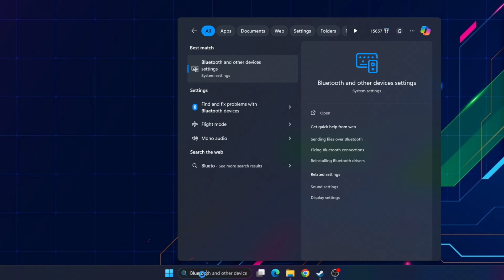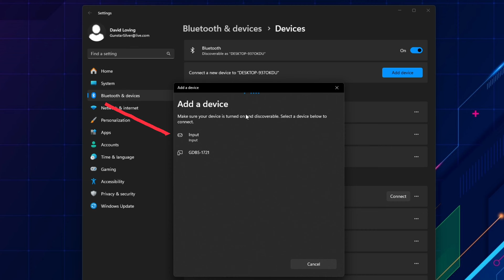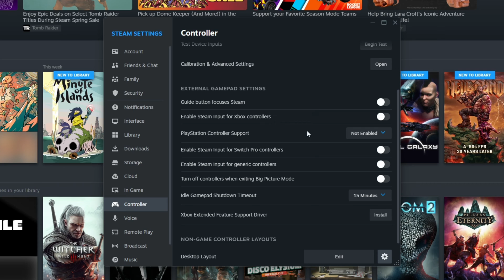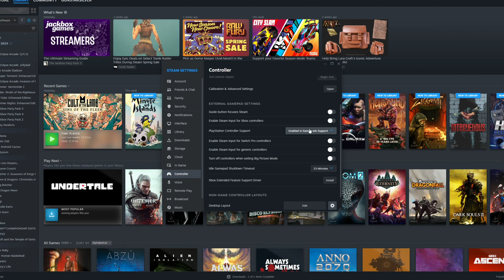Connect PS5 Controller to PC [Quick & Easy Guide]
Learn how to connect your PS5 controller to your PC with this quick and easy guide updated for 2024.
✅TP-Link USB Bluetooth 5.0 Adapter
✅ DualSense Wireless Controller for PlayStation 5

📒 Show Notes  📒

Sign up for a free month trial!

About:

DualSense
The DualSense (CFI-ZCT1W) is the PlayStation 5's controller and was unveiled on April 7, 2020. It is based on the DualShock 4 controller that came before it but with an evolution to its design and capabilities influenced by discussions with game designers and players.

There are several differences in the DualSense that sets it apart from previous DualShock controllers:

The DualSense supports vibrotactile haptic provided by voice coil actuators integrated in the palm grips, and force feedback for the Adaptive Triggers provided by two DC rotary motors.[58] The actuators in the hand grip able to give varied and intuitive feedback about in-game actions for example, in a sandstorm, you can feel the wind and sand, and the motors in the Adaptive Triggers supporting experiences such as virtually drawing an arrow from a bow.
The DualSense has a two-tone coloring scheme (primarily white with black facing) and monochrome action buttons, marking the first time the action buttons for a standard PlayStation controller are not colored, although Sony's handheld consoles, the PlayStation Vita and PlayStation Portable, both had monochrome buttons. It incorporates a more ergonomic design that is noticeably bigger, rounder, and heftier than the DualShock 4.[59] The light bar has been moved from the top of the controller to the horizontal edges of the touchpad, with player number instead being indicated by an array of 5 LEDs below the touchpad. The "Share" button has been replaced with "Create" with an expanded focus on creating content to share with others.[60]
The controller speaker has been improved, now providing a clearer sound. The controller now also features a dual-microphone array, allowing players to communicate with each-other without requiring the use of an external headset. With the addition of microphones to the controller, Sony also introduced voice typing to the PS5.[60][61][62]
The analog triggers now have a force feedback mechanism, allowing the controller to provide varying levels of resistance to the user depending on in-game actions. An example provided by Sony is being able to feel the tension of a bow string as the user pulls the trigger.[60][63]
Connectivity includes a 3.5 mm audio jack, USB-C, which replaces the microUSB port on the DualShock 4, and copper pins for use with charging docks.[64]
Its battery has been upgraded to a higher-rated capacity.[60]
Also, the black plastic piece surrounding the analog sticks can easily be removed, without requiring any tools.[65]
The DualSense has become a subject of a class-action lawsuit due to a perceived drift in one of the analog sticks, being litigated by the same firm that is challenging Nintendo for a similar drift issue in their Joy-Con for the Nintendo Switch.[66]

Microtexture
The DualSense has a unique microtexture. There are 40,000 tiny symbols (square, triangle, circle, cross) stacked on top of each other. Multiple designs were hand-drawn, digitized, and made as prototypes before the design team settled on the current design. The larger symbols are half a millimeter wide.